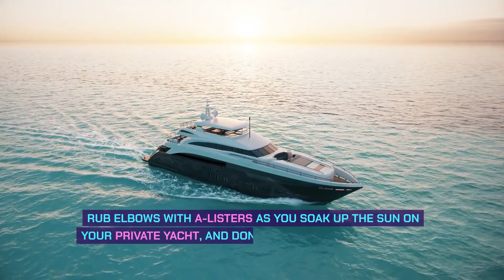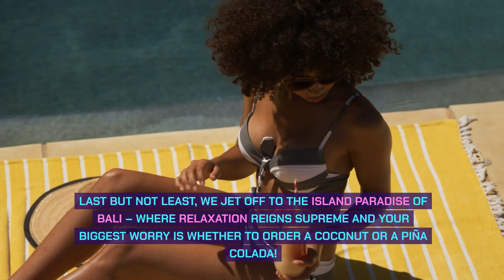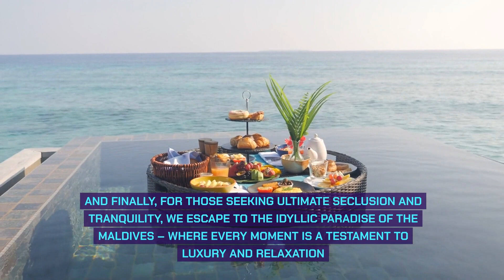Secret Getaways: Inside Paradise with Rich Travelers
Welcome to BenjiTravelGuide your exclusive ticket to the luxurious havens frequented by the rich and famous. Join us on an unforgettable journey as we explore the opulent destinations of Monaco, Dubai, and the Maldives, favored retreats of affluent globetrotters and high-net-worth individuals. From the glitz and glamour of Monaco's high-end casinos, where billionaires mingle and yachts line the harbor, to the futuristic skyscrapers of Dubai, playground of the super-rich, and the secluded luxury resorts of the Maldives, frequented by celebrities and business moguls alike, prepare to be mesmerized by the lavish escapes enjoyed by the wealthy elite. Discover the breathtaking beauty, unparalleled luxury, and indulgent experiences that await in these private paradises.

#2024 travel#2024 travel destinations#2024 travel guide#best travel destinations 2024#budget travel#i love travel and food#luxury travel 2024#maldives#monaco travel#top travel destinations 2024#top travel spots 2024#travel guide 2024